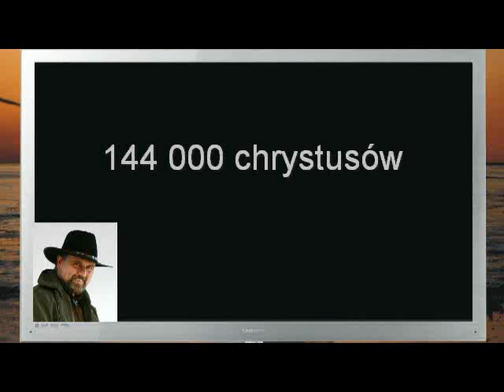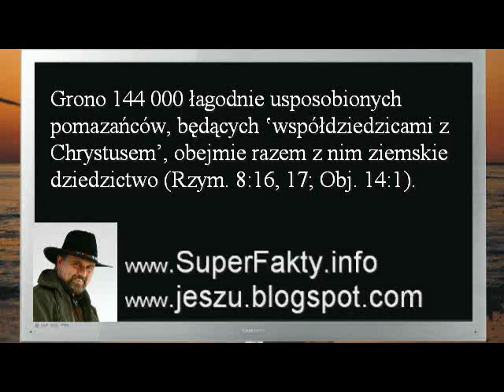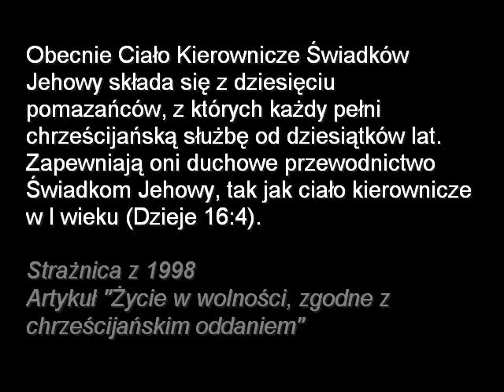144 000 chrystusów u świadków Jehowy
W Strażnicy z 1998 roku znalazłem takie zdania:
Obecnie Ciało Kierownicze Świadków Jehowy składa się z dziesięciu pomazańców, z których każdy pełni chrześcijańską służbę od dziesiątków lat. Zapewniają oni duchowe przewodnictwo Świadkom Jehowy, tak jak ciało kierownicze w I wieku (Dzieje 16:4).
Artykuł Życie w wolności, zgodne z chrześcijańskim oddaniem

Strażnica informuje nas że na czele organizacji świadków Jehowy stoi 10 chrystusów / pomazańców Oczywiście takich z małej litery. Dlaczego z małej? Pewnie dlatego że nie są to prawdziwi pomazańcy tylko inni... (Mateusza 24:4,5. Są oni duchowymi przewodnikami świadków Jehowy i są częścią kanału łączącego Boga z ludźmi.

Prawda że to bardzo interesująca informacja?

Sprawdźmy co na temat kanału łączności mówi Słowo Boże.

1 Tym 2: (5) Albowiem Jeden jest Bóg, jeden też pośrednik między Bogiem a ludźmi, człowiek, Pomazaniec Jeszu